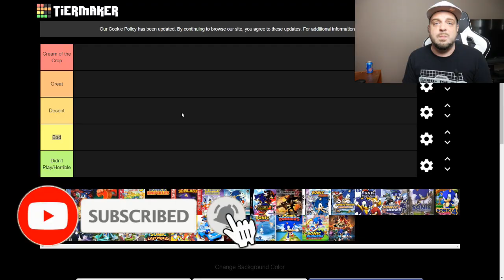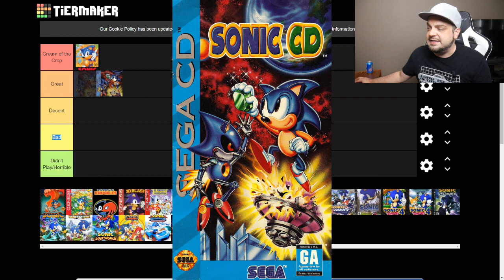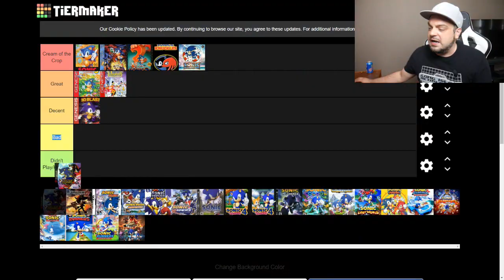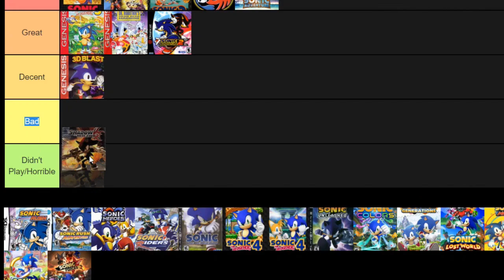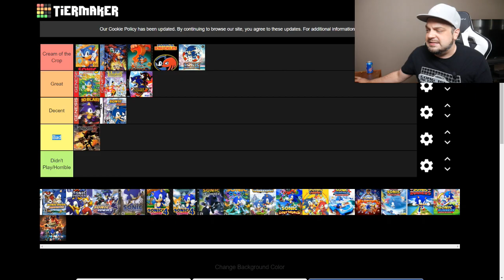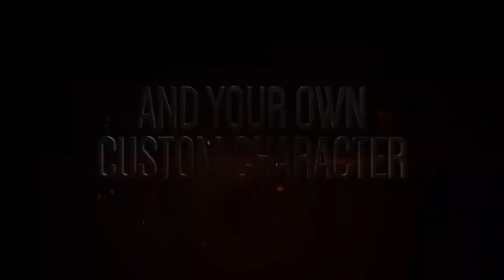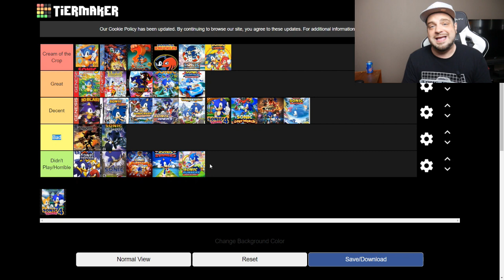The BEST and WORST Sonic the Hedgehog Games!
Sonic the Hedgehog has been a staple franchise for Sega, ranging from the Sega Genesis to Nintendo Switch with new Sonic games. In this video I want to take a look at the Sonic the Hedgehog franchise and rank all of the best Sonic games to the WORST Sonic games!